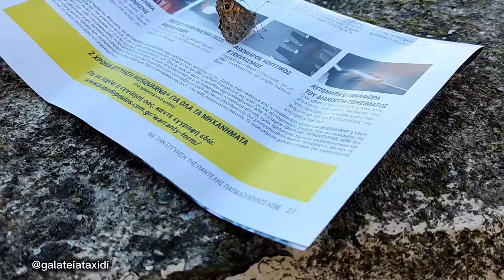VLOG | Γνωριμία με τους νέους μας φίλους | Galateia Taxidi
📖 Άνοιξε με & διάβασε με! 📖

Γεια σας φίλοι μου! Διήμερο το σημερινό vlog καθώς μοιράζομαι μαζί σας τις πρώτες ώρες με τους νέους μας φίλους!

Ελπίζω να σας άρεσε το σημερινό βίντεο και θα χαρώ να τα πούμε στα σχόλια.

Μέχρι το επόμενο βίντεο, να περνάτε υπέροχα 😘